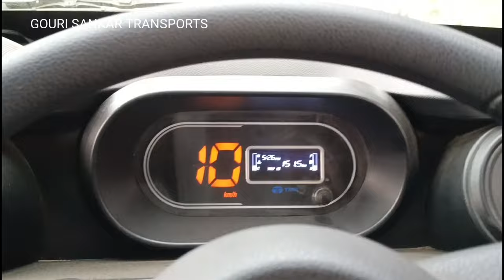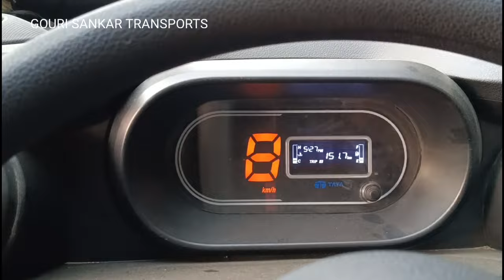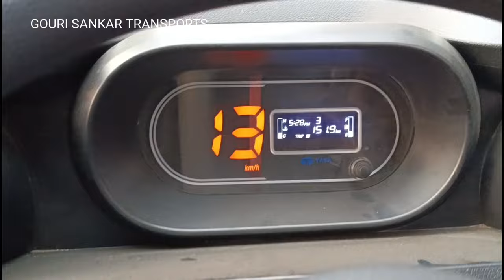ఫర్నిచర్ సురక్షితంగా ఎలా వేసుకెళ్ళాలో చుడండి